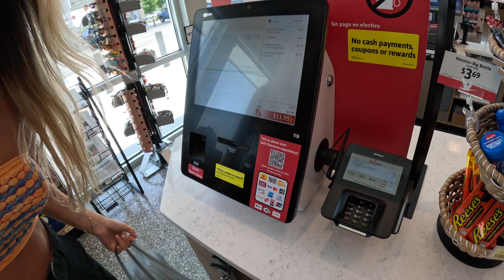Female Tony Hawk Caught Live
Hi all, here is the long and awaited skate vlog! I hope you enjoy!